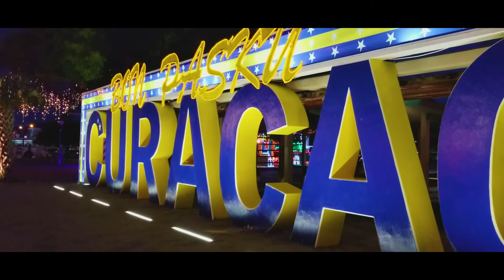Curaçao Travel Vlog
Conociendo Curaçao